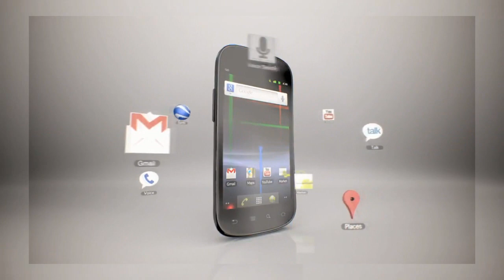Sprint - Nexus S™ 4G Cats in Double ^1